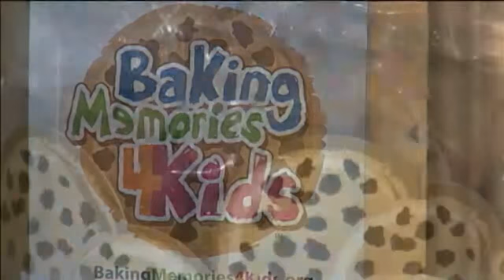Survivor Helps Families Cope With Cancer